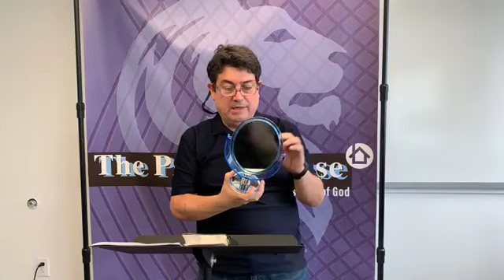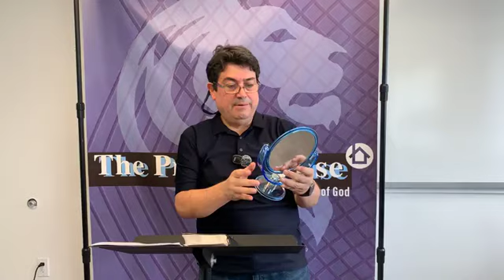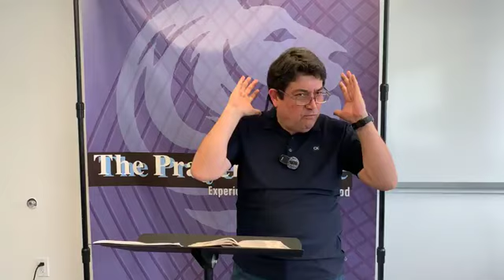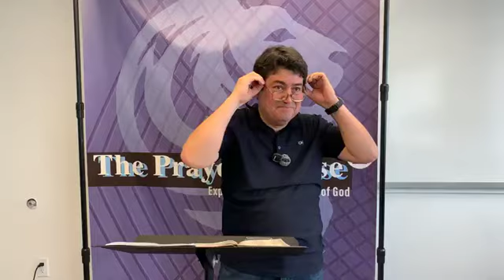Características de un verdadero discípulo de Jesucristo (Parte 1)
Prédica del Pastor Ernesto Vidal de The Prayer House Church en Toronto, Canadá. Transmitída por Facebook Live domingo el 30 de junio, 2024.